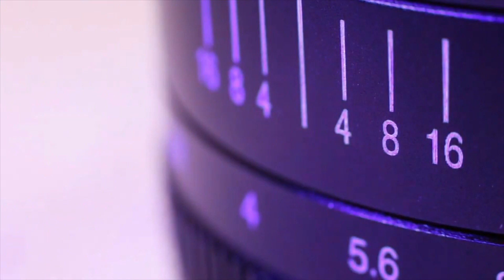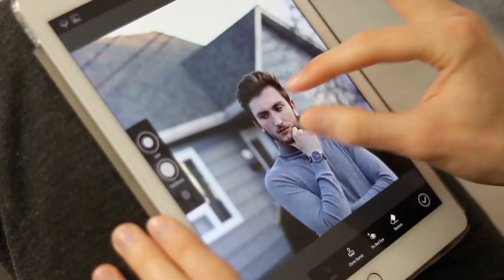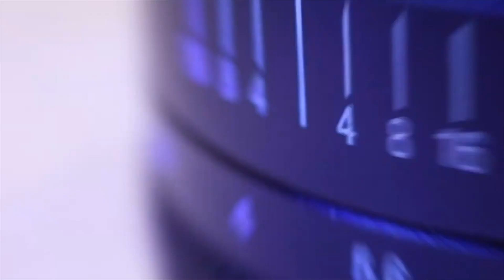2.0 ციფრული უნარების განვითარების კურსი II მოდული ციფრული ხელსაწყოები მოდულის არწერა